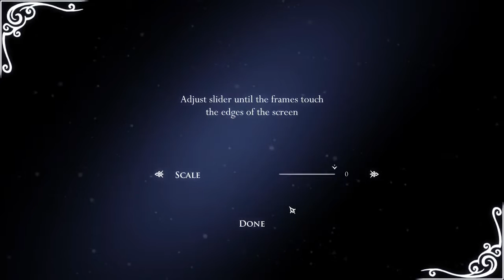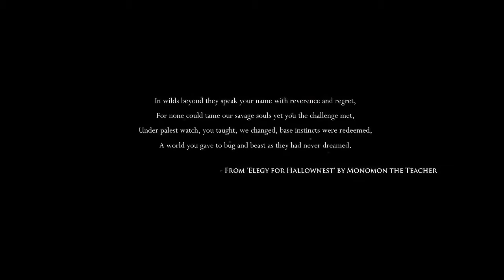UNDEAD PILL BUGS? Hollow Knight #1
Hey guys we are here with yet another great looking platformer lets see a beautiful new world.